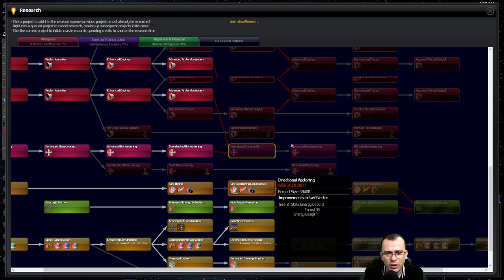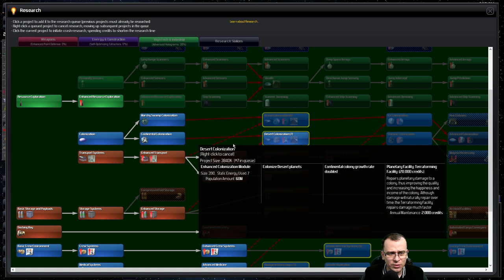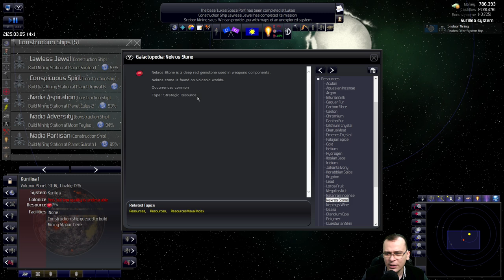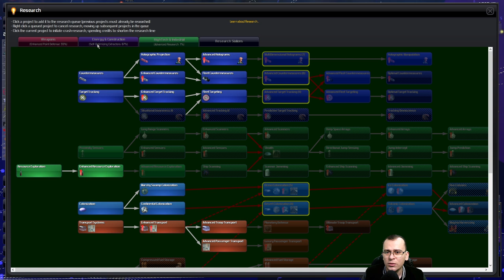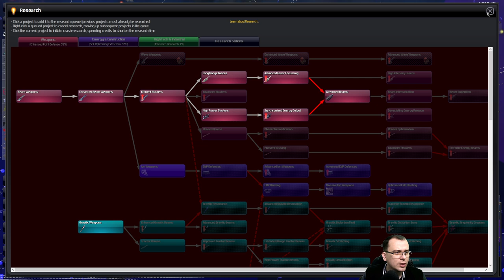A Expansão KIADIANA | Distant Worlds Universe (2021) #21 - Gameplay PT BR